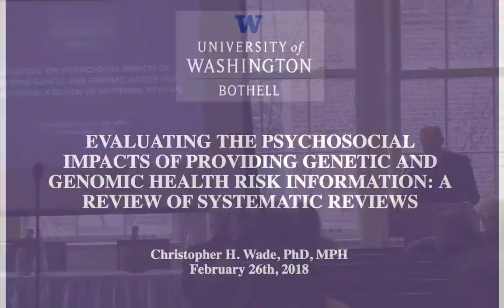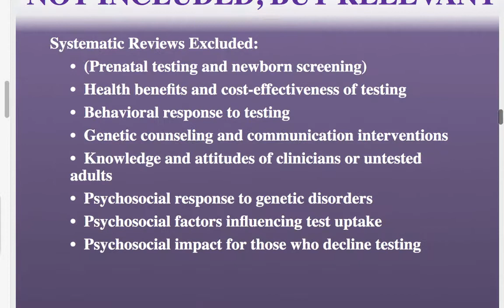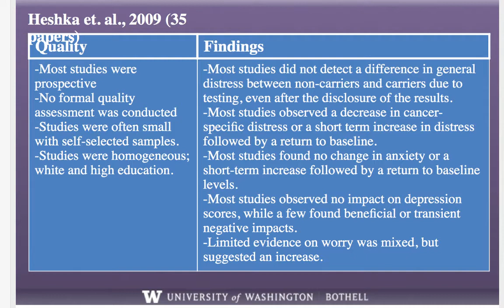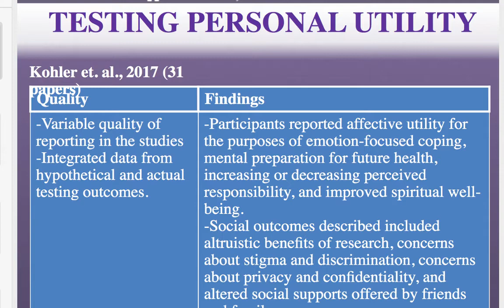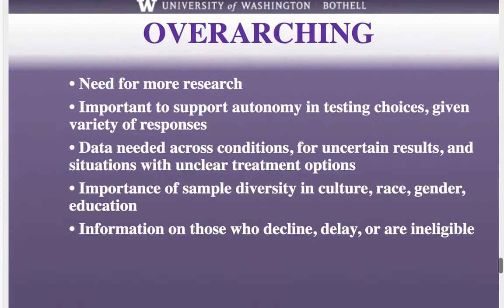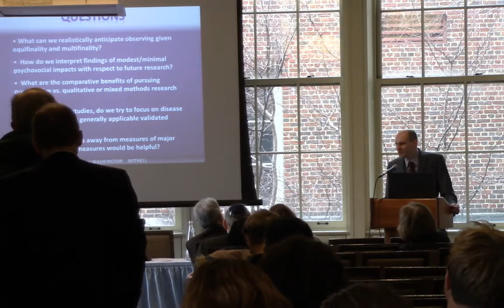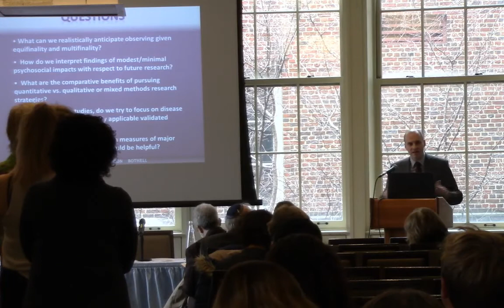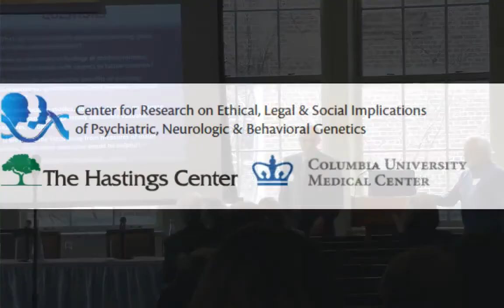Christopher H. Wade: Empirical Explorations of the Impacts of Sharing Genomic Information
“Evaluating the Psychosocial Impacts of Providing Genetic and Genomic Health Risk Information: A Review of Systematic Reviews” (11:30-12:30).
Christopher H. Wade